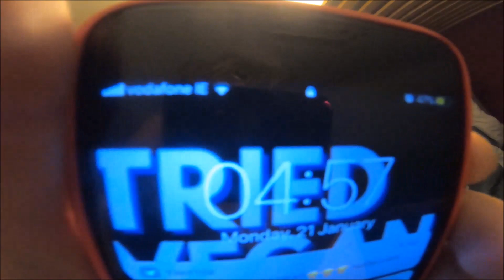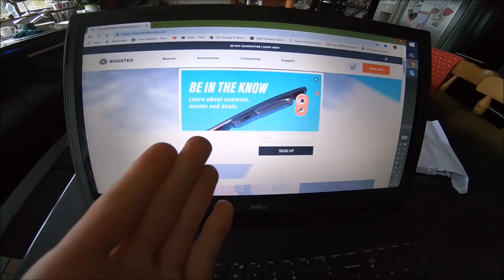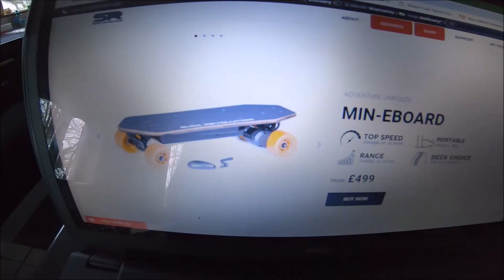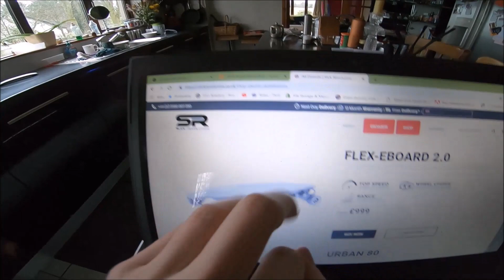WHICH ONE SHOULD I BUY!!!